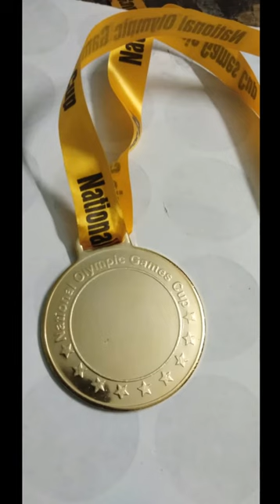CRICKET AND ALL GAMES TROPHY